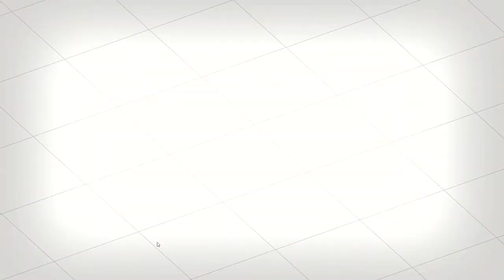Portal 2: Laser and Cube Palace (Replay) since I recently updated it